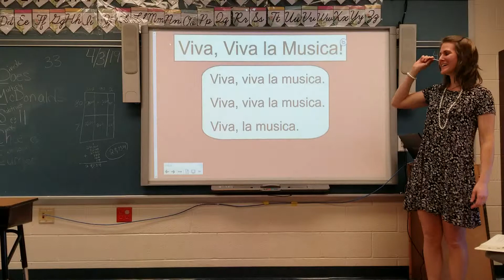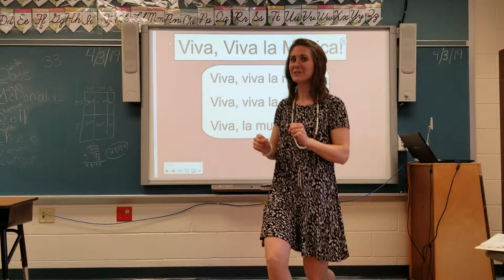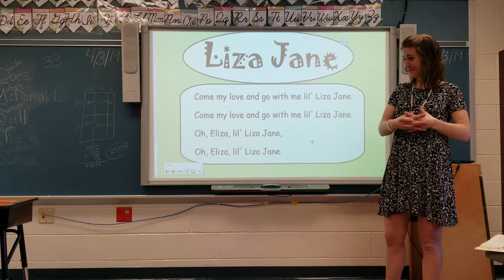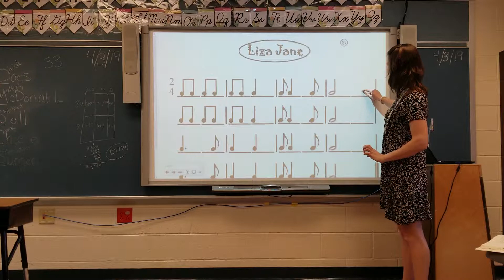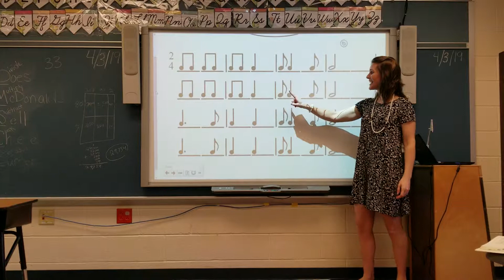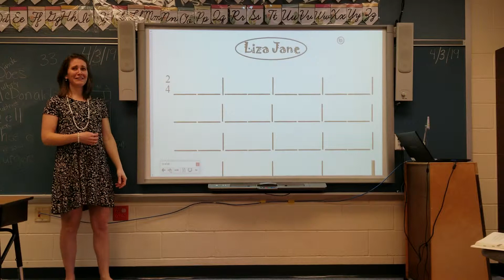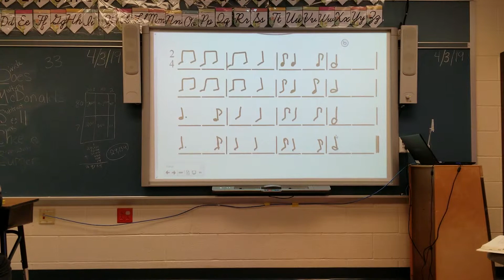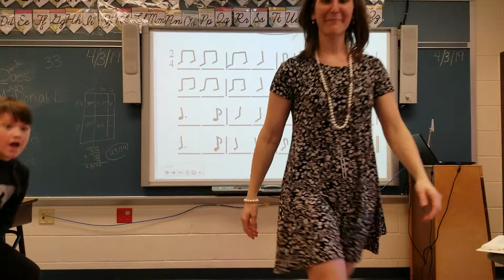April Sub Video - Fourth Grade (part one)